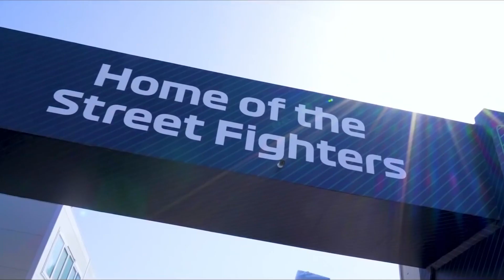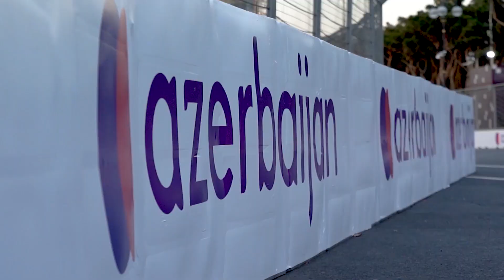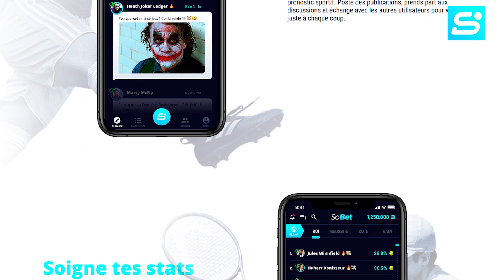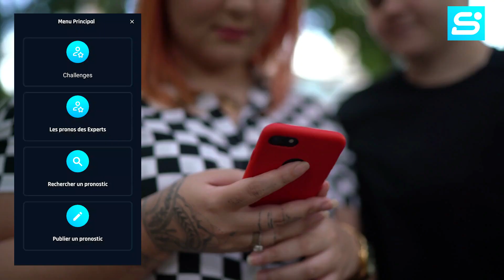Ces 3 là ne sont pas là pour rigoler | Preview du GP d'Azerbaïdjan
➡️ Télécharge l'application Sobet dès maintenant et utilise le code "oeildupaddock" à l'inscription pour venir partager tes pronos !

Bienvenue à Bakou. Comme chaque année, la capitale de l'Azerbaïdjan accueille son Grand Prix de Formule 1.

Une course qui s'est imposée comme une épreuve attendue du calendrier de la F1. Ce circuit hybride à virages lents et lignes droites ultra rapides demande précision, dextérité et concentration aux pilotes.

Dans cette preview on analyse le circuit, l'état de forme des pilotes et je vous donne mes pronos à la fin. Bon visionnage !

Chapitres :
00:00 Intro
01:28 Le circuit et son histoire
03:57 Red Bull
05:09 Ferrari
06:37 Mercedes
07:44 McLaren
08:45 Alfa Romeo
09:25 Alpine
10:11 AlphaTauri
10:44 Haas
11:21 Aston Martin
12:04 Williams
12:48 SPONSO
13:18 Pronos
14:56 Outro

Formule 1, Azerbaijan GP, Formula 1, F1, Ferrari, Charles Leclerc, Red Bull, Max Verstappen, Sergio Pérez, Carlos Sainz, Mercedes, Lewis Hamilton, George Russell